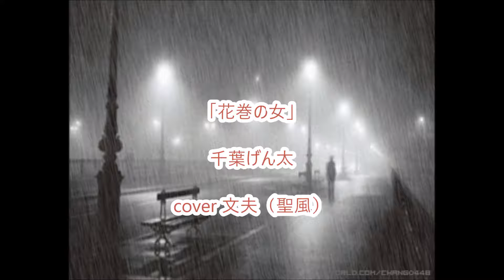「花巻の女」／千葉げん太 cover 文夫（聖風）